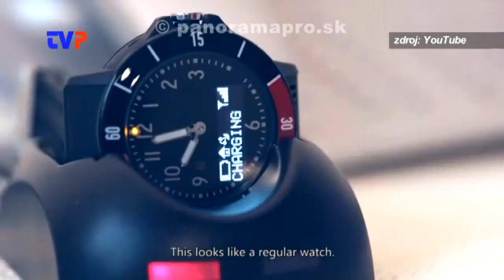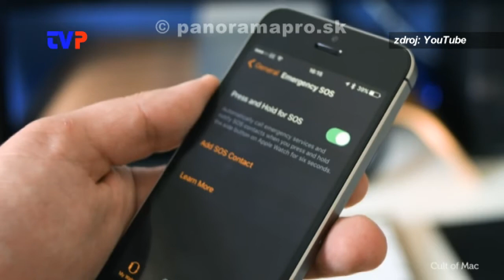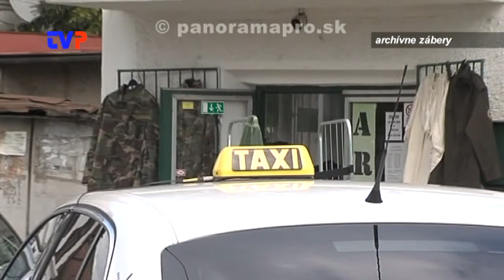Viac starostlivosti o starších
Bc. J. Muha o službách mesta Žarnovica pre seniorov.